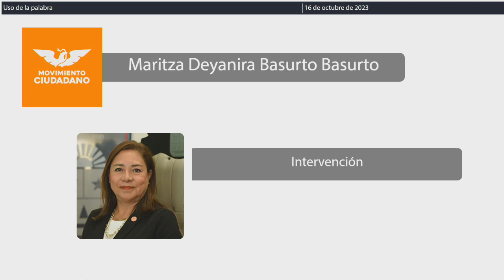Intervención Dip. Maritza Deyanira Basurto Basurto. MC (16/Octubre/2023)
Intervención de la Dip. Maritza Deyanira Basurto Basurto, de MC, para exponer las razones por las que la Proposición con Punto de Acuerdo por el cual la H. XVII Legislatura exhorta respetuosamente al Senado de la República para que a través de las Comisiones de Medio Ambiente, Recursos Naturales y Cambio Climático, así como a la Comisión de Estudios Legislativos, se agilicen los procesos de dictaminación para la iniciativa de Ley inscrita en la Gaceta del Senado el martes 13 de diciembre del 2022/LXV/2PPO-75-3150/131376 para la creación de santuarios marinos y la prohibición del cautiverio de mamíferos marinos para entretenimiento y su reproducción que ha inscrito la Senadora Rocío Adriana Abreu Artiñano del Grupo Parlamentario de MORENA y la Senadora Verónica Delgadillo García del Grupo Parlamentario de Movimiento Ciudadano y nos sumamos como una prioridad en el Congreso del Estado de Quintana Roo, debe ser tratada de obvia y urgente resolución.
Publicado en la Gaceta Parlamentaria Año II número 11 Ordinaria del 12 de octubre de 2023.